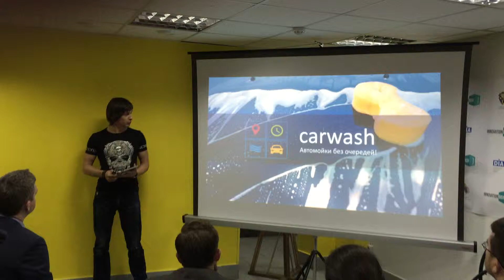InnovationBox bitva startup #28 CarWash1